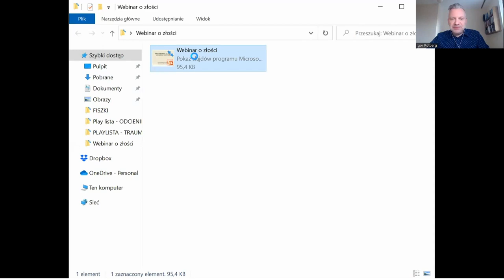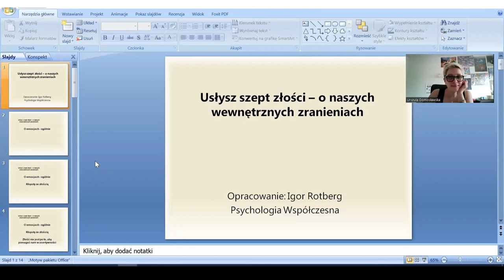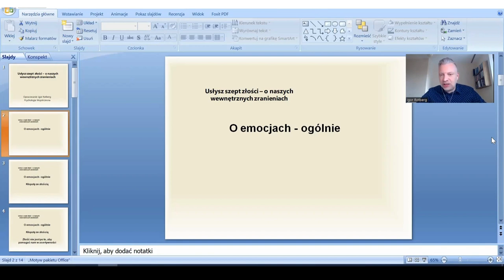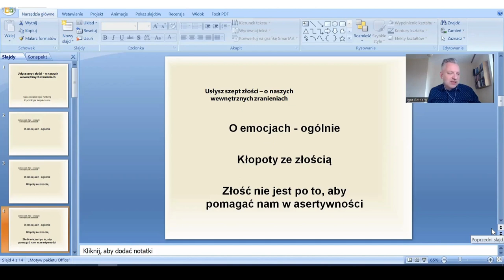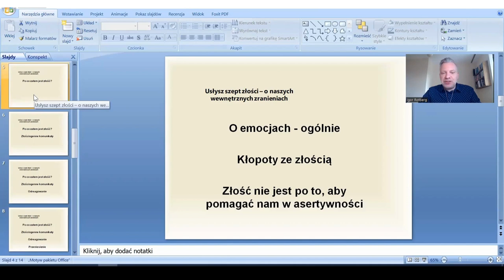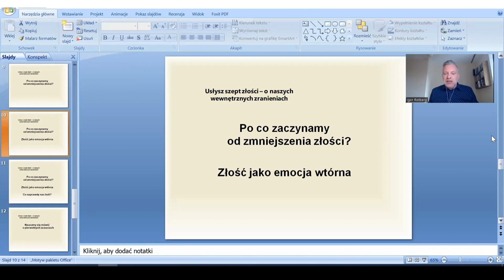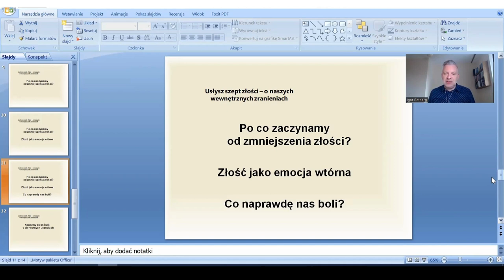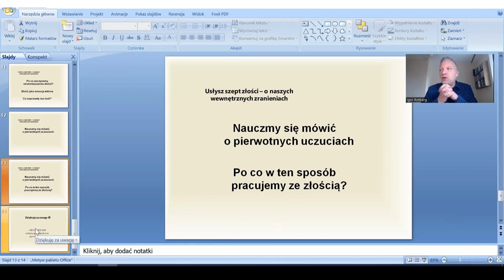Webinar ”Usłysz szept złości – o Naszych wewnętrznych zranieniach” - Igor Rotberg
Webinar zrealizowany w ramach projektu "Wyprzedzić czarną myśl" , finansowanego przez Gminę Dywity.